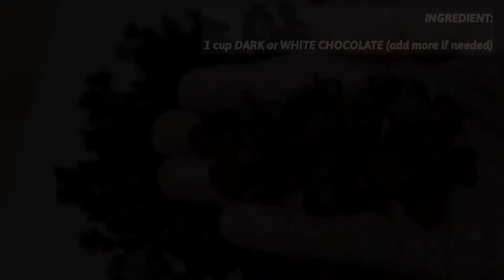1-INGREDIENT CHOCOLATE CHIPS (HOMEMADE)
INGREDIENT:
1 cup DARK or WHITE CHOCOLATE (add more if you want)

Hope you enjoy watching & happy cooking!

♡ TiNa ♡